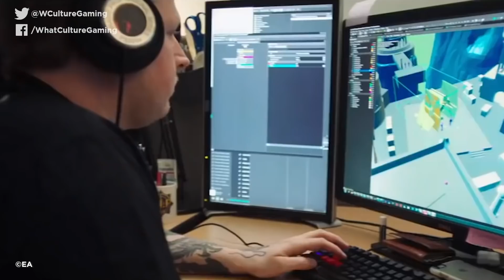10 Amazing Video Games From Last Generation That Were Never Made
The best PS4 & Xbox One games you didn't get to play! Silent Hills, Sleeping Dogs, Star Wars...